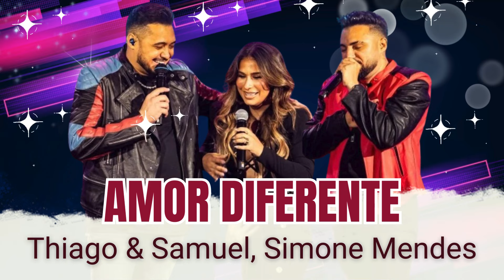AMOR DIFERENTE - Thiago & Samuel, Simone Mendes (Áudio)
AMOR DIFERENTE - Thiago & Samuel, Simone Mendes

LETRA

Um beijo foda já beijei
Uma cama quente já deitei
Já fiz amor de tudo que é jeito
Pra tirar você do peito
Só que eu não tirei

Achei que nós dois não tinha nada a ver
Até eu ficar longe de você
A gente pode tentar e dar errado outra vez
Mas de uma coisa você sabe, eu também sei

Só a gente faz amor diferente
Se você não voltar, morre gente
Morre eu de beber na cidade
Ou você de orgulho e saudade

E só a gente faz amor diferente
Morre eu de beber na cidade (na cidade)

Diferente

Composição: Thiago / Elvis Elan / Henrique Casttro / Samuel.